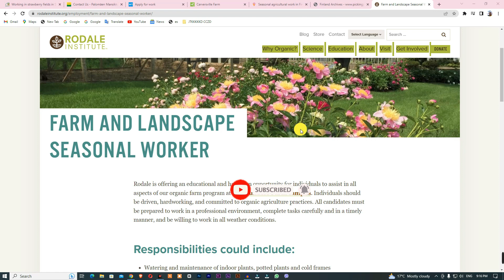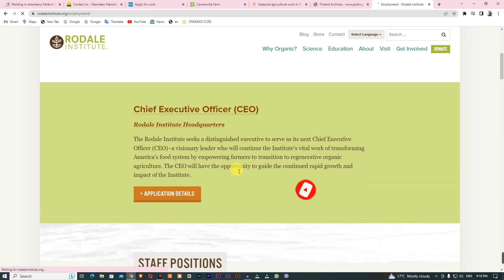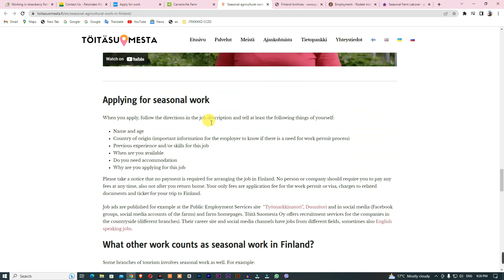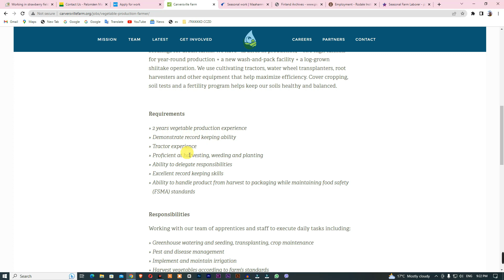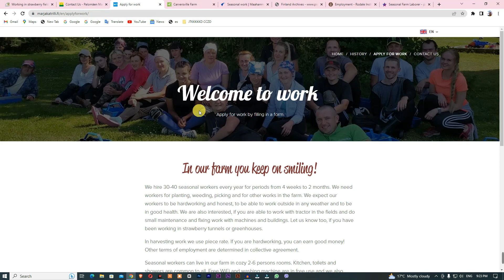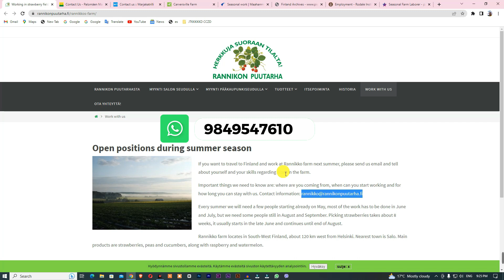How to Apply Finland Seasonal Farm Worker from Nepal? Seasonal Farm Worker ma kasari apply garne?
cv cover letter ko lagi viber-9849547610